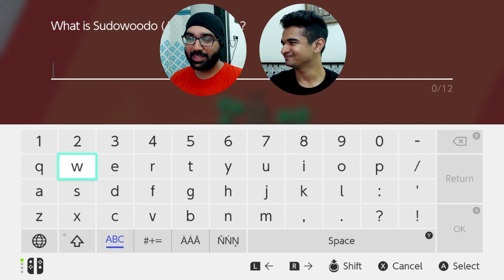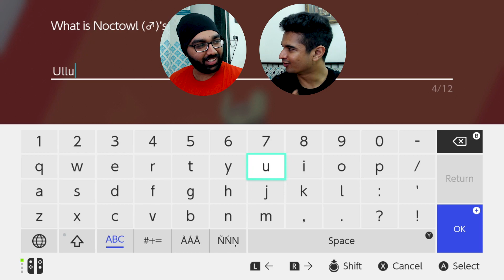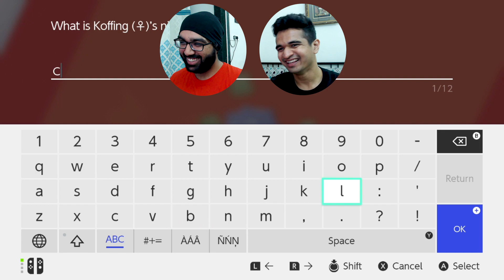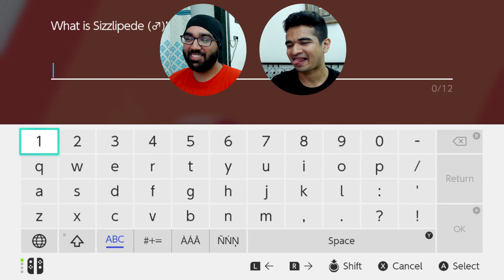This Pokemon destroyed our team! - Pokemon Sword and Shield #13 (HINDI)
PC Specs:

Processor : Intel i7 - 9700K
Motherboard : Asus ROG Strix Z-390 E Gaming
RAM : 32(16x2)GB Corsair Vengeance RGB Pro
GPU : MSI RTX 2070
Power Supply : Corsair 650W
CPU Cooler : Corsair H100i
Capture card : Elgato 4K60 Pro
Case : Corsair Spec Omega RGB
Console: PS4
Mobile games: iPad Pro 10.5